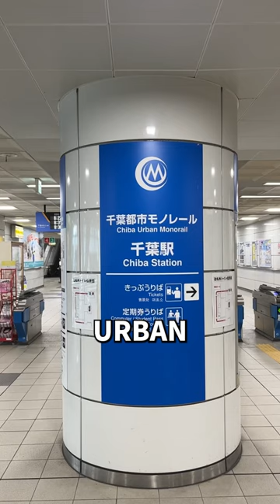The Chiba Urban Monorail: My favorite train in Japan